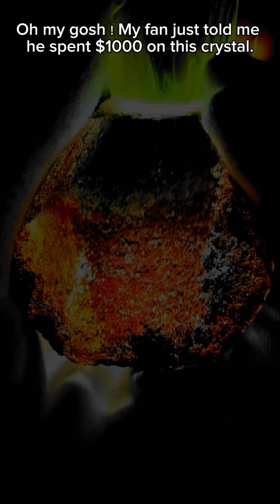Interesting little collection of crystals 3.0🥰🥰crystals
A collection of 8 interesting crystal shorts  screens, I hope you like them😉